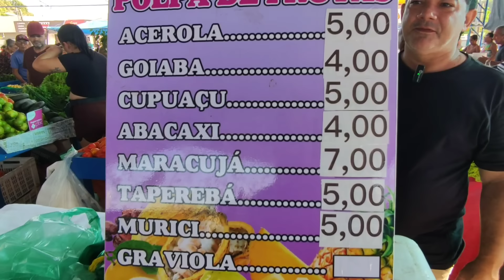CONHEÇA A FEIRA DA COHAB EM SANTARÉM